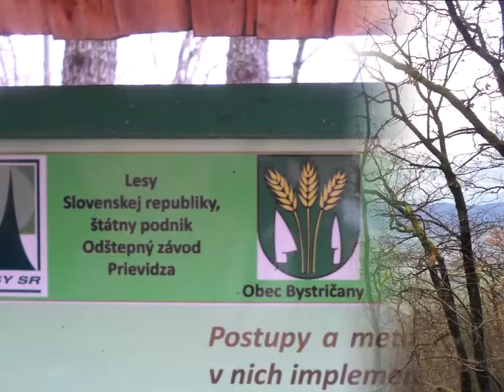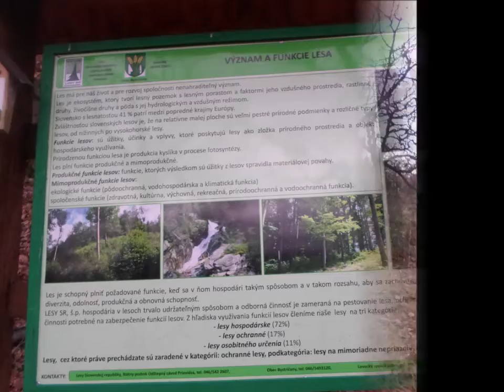Malý Ľubín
6 1 2021